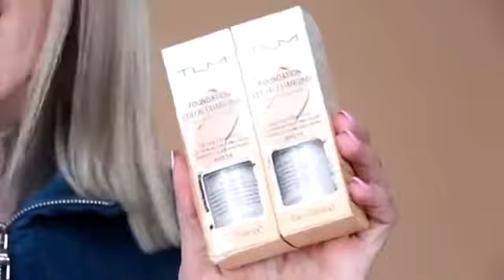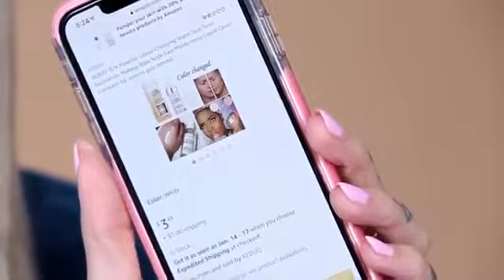COLOR CHANGING FOUNDATION - JEFFREE STAR